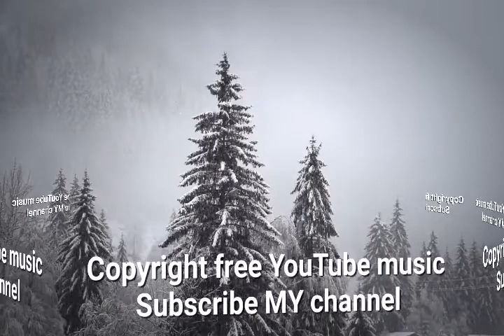Lazy_porch_swing_blues_free to use for you||Manthar copyright free YT music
Manthar_copyright_free_YouTube _Music
trevel_free_copyright _music
no_copyright _music

                                 ( reused allowed)